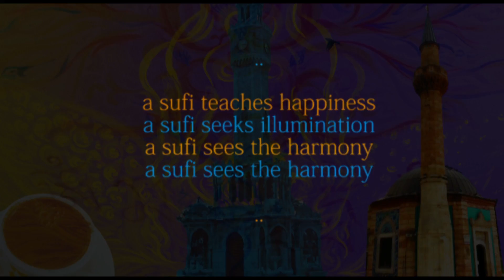Flying Lotus Crystallion Shakti - Sufi Mudra Painting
ChiTree painting 2 Nights on the virgin wall of InPHInity Design Studio in Izmir.  During a week of recreational Time with my Brother here in the Mystic Land of the Sufi.

ओं मणिपद्मे हूं,